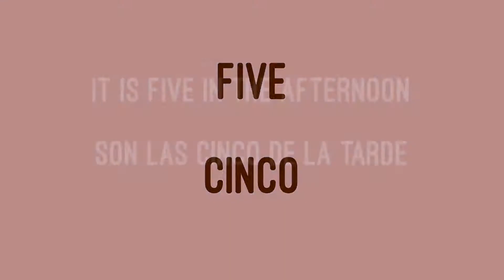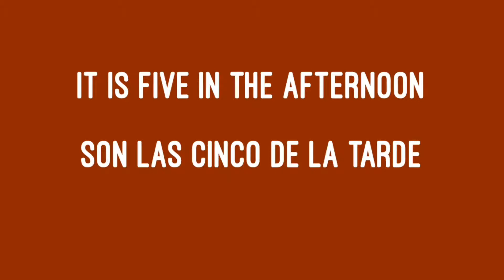Spanish Word Of The Day: Cinco